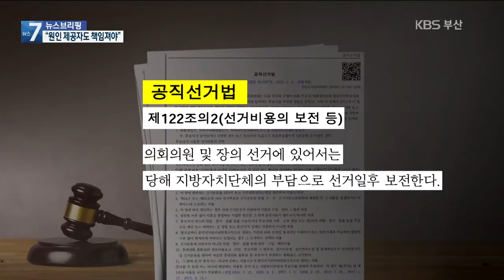시장 선거 234억 원…“원인 제공자도 책임져야”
[앵커]

 내년 4월 부산시장 보궐선거 비용은 234억 원, 모두 부산시가 부담합니다.

 재정이 악화된 부산시가 선거 역사상 처음으로 법정 선거비용을 분납하기로 했는데요.

 결국, 보궐선거에 따른 금전적 피해는 원인 제공자가 아니라 시민들이 떠안게 됐습니다.

 [리포트]

 내년 4월에 치러지는 부산시장 보궐선거 비용은 234억 8천여만 원입니다.

 부산시 경비 15억4천만 원, 선관위 위탁금 219억4천만 원입니다.

 올해 추가경정예산을 세 차례나 편성한 부산시는 법정 선거비용을 오는 11월과 내년 1월에 나눠  선관위에 내기로 했습니다.

 분할 납부 사례는 역대 선거 사상, 처음입니다.

 [정임수/부산시 자치분권과장 : "전례 없는 코로나19를 극복해나가는 엄중한 상황에서 시 재정운영에 더욱 더 효율성을 기하기 위해 선거관리위원회에 불가피하게 협조를 요청하게 됐습니다."]

 선거비용은 공직선거법에 따라 '지방자치단체가 부담'합니다.

 결국, 시민들이 세금을 통해  보궐선거 책임과 비용을 떠안는 셈입니다.

현행법대로라면 당선자가 스스로 사퇴하거나 형사처벌을 받아 물러나도, 아무런 금전적 피해가 없습니다.

 오히려 득표율에 따라 선거비용과 기탁금을 보전받는 혜택을 누렸습니다.

 보궐선거를 치르게 한 원인 제공자에게 정치적·금전적 책임을 물어야 한다는 법 개정도 추진중입니다.

 선거비용과 기탁금을 남은 임기에 비례해서 돌려주자는 법안.

 해당 후보자를 추천한 정당은 재·보궐선거에 후보자 추천 불가하는  법안 등이 21대 국회에서 발의됐습니다.

 이들 법안은 국회에 계류 중입니다.

 [김희매/대한민국유권자총연맹 상임대표 : "이것이 어떻게 특정 지역의 문제고, 특정 정당의 문제겠습니까? 이번 기회에 국민적 여론이 합의된, 공직선거법 개정이 꼭 필요하다고 생각합니다. 국회의원들의 초당적 노력이 필요하다고 봅니다."]

 보궐 선거의 금전적 비용 부담과 정치적 책임을 놓고 공론화 움직임이  활발해지고 있습니다.

 촬영기자:김창한/영상편집:이동훈